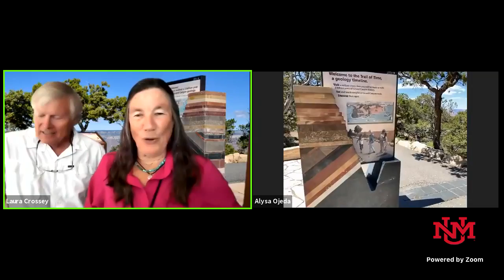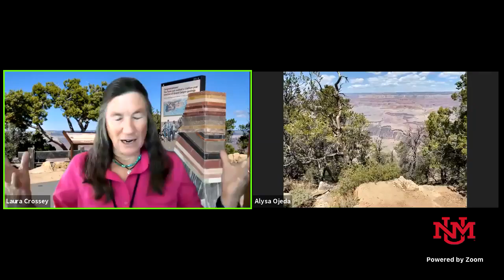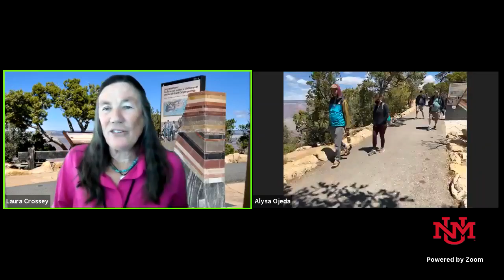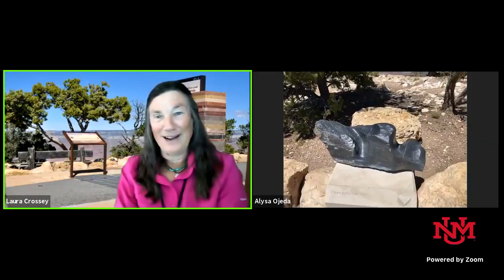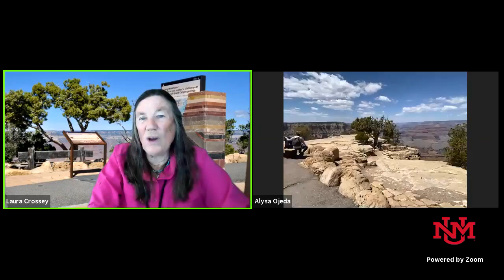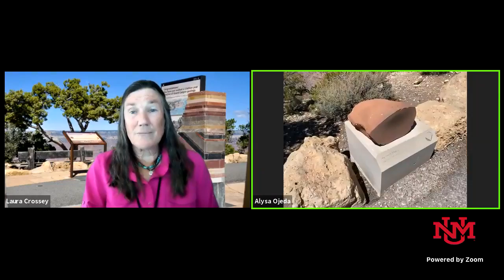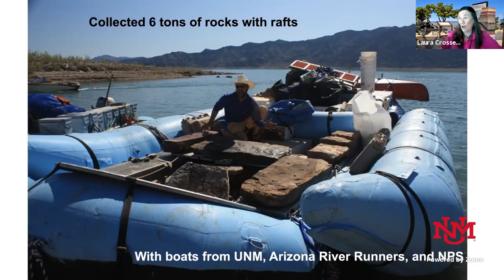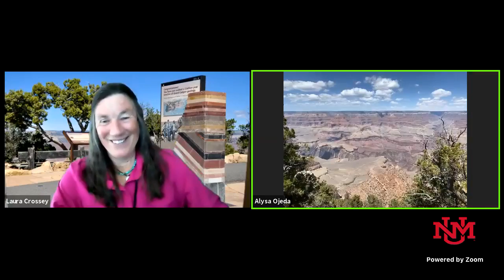Walk the Trail of Time with Laurie Crossey and Karl Karlstrom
To close out National Park Week and our second annual Trailblazer event, virtually stroll along the Trail of Time with us at the South Rim of Grand Canyon National Park.